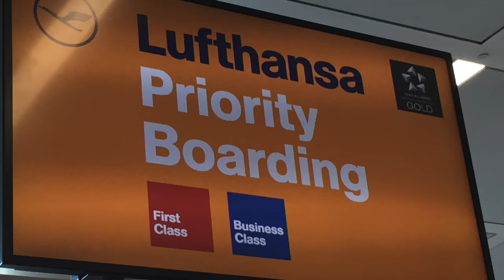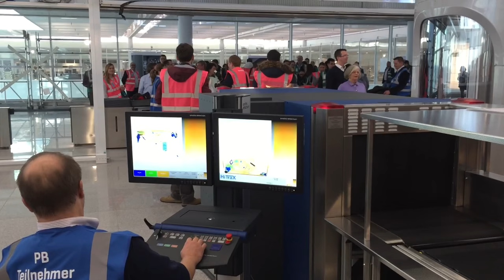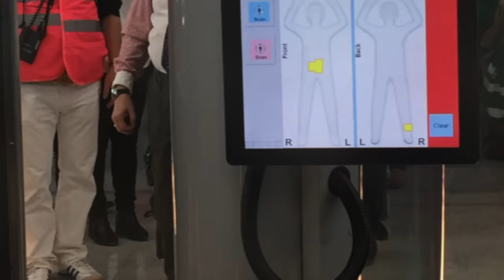Airport Munich Satellit Probebetrieb | Le Gourmand - Das Geniesser-Magazin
Eindrücke vom Probebetrieb am neuen Satellit am Flughafen München. Lufthansa und der Munich Airport erstellen gemeinsam die Erweiterung des Terminal 2. Dieser Satellit ist vom T2 per U-Bahn zu erreichen. Und er wird eine schöne Visitenkarte für München und Deutschland.